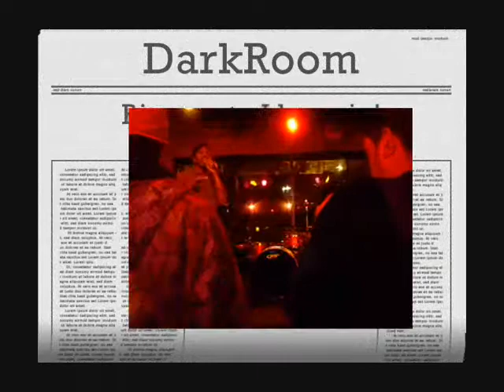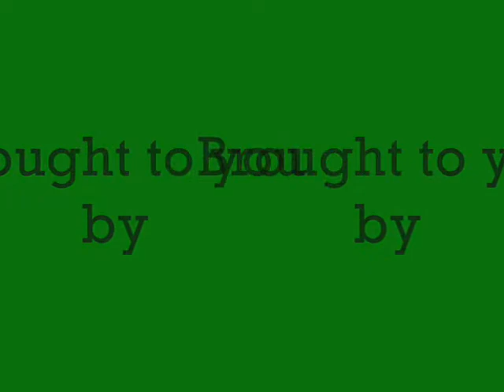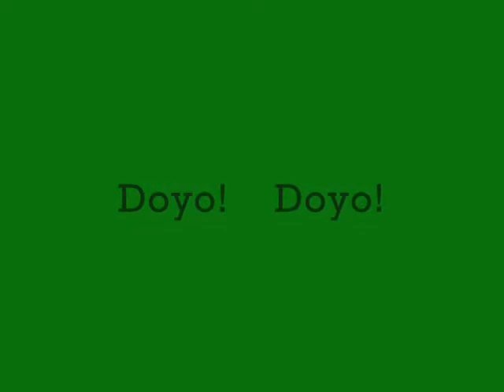Manny da Duke Compilation 2010_01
This compilation of performances and pictures details the work the Hip-Hop artist Manny da Duke put in to create a name for himself. The material consist of images and video feed from January 2010-April 2010.